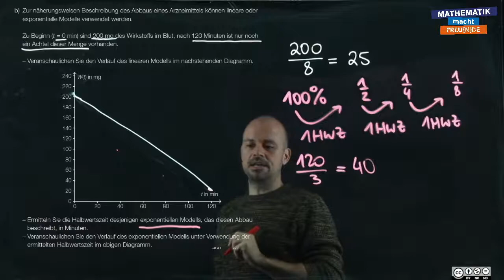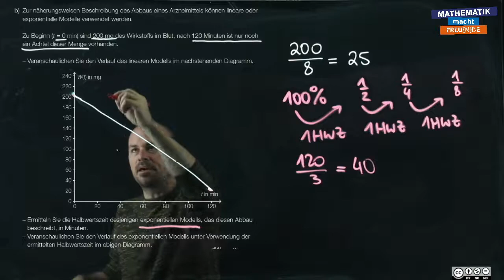sRDP B 340 b (Abbau von Arzneitmitteln b) - Teil 3